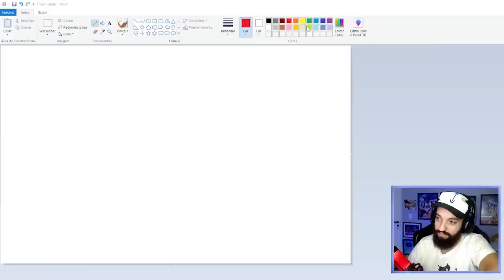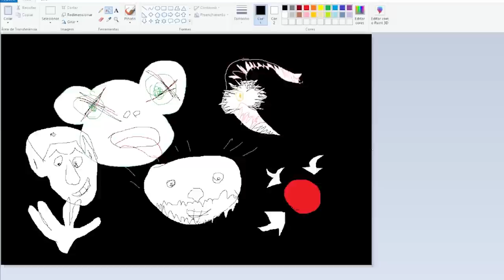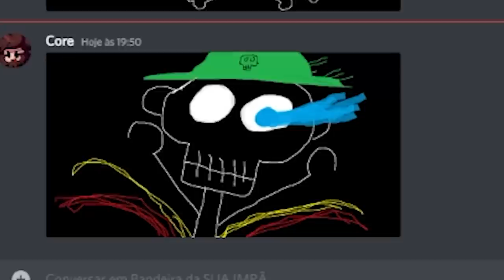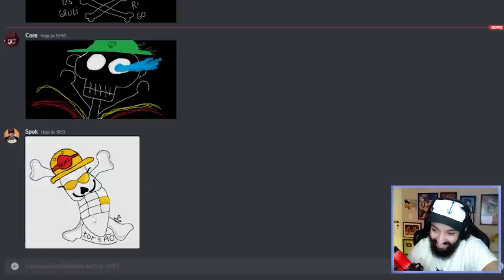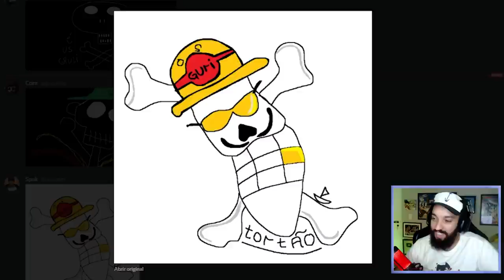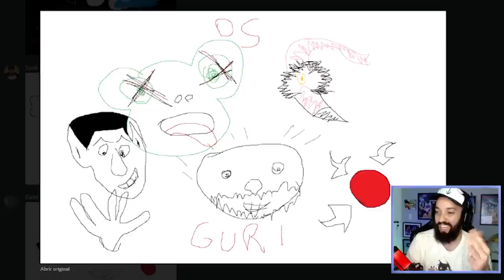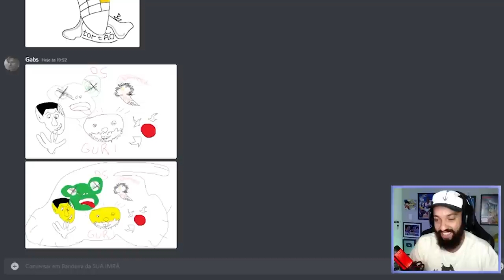BLOX FRUITS: QUEM FEZ A PIOR BANDEIRA? 😂 | One Piece do Roblox com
[ MARCAÇÕES ]

0:00 INSCREVA-SE NO CANAL!

[ MEU SETUP ]

2 Memórias Corsair Vengeance LPX, 8GB, 2400MHz, DDR4, CL16

[ CRÉDITOS ]